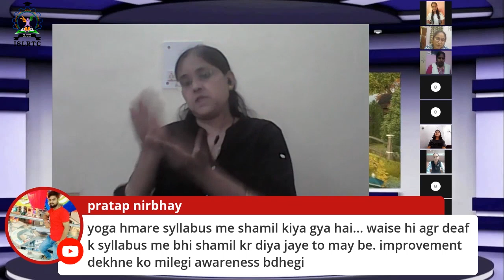7th international Day of Yoga ISLRTC 2021